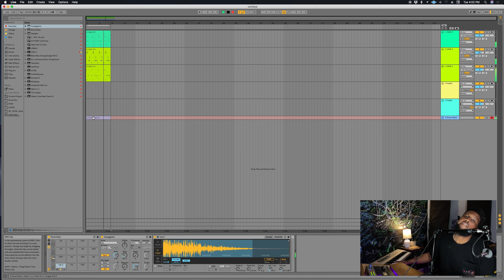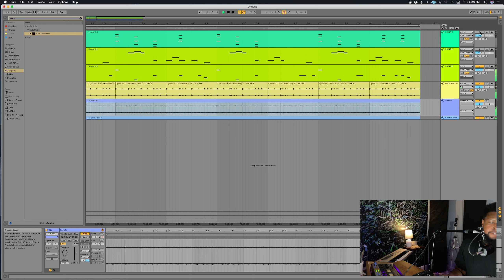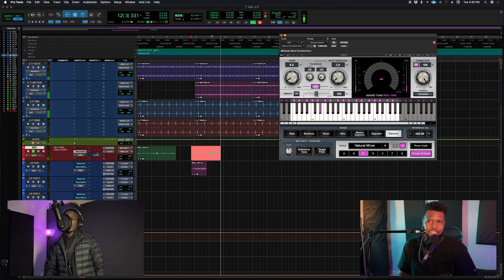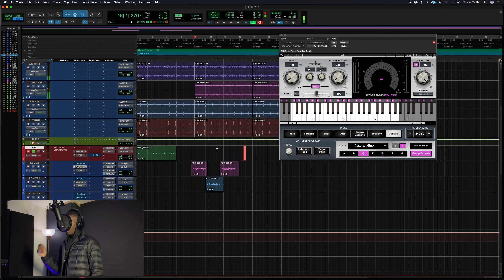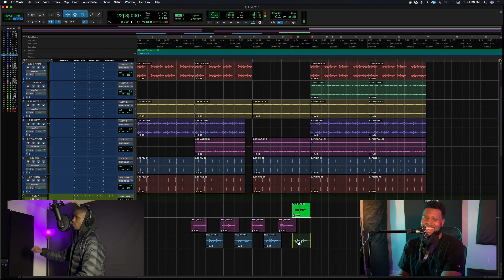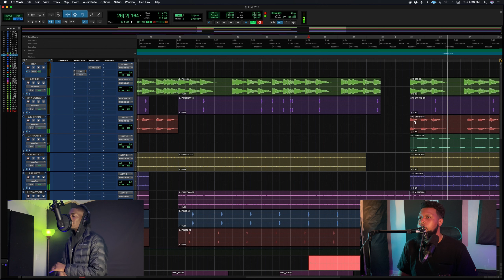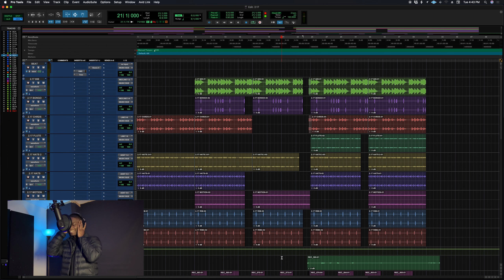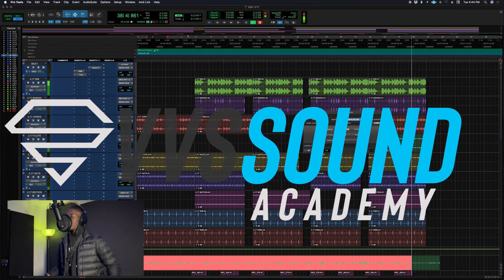Pro Tools Rap Production and Vocal Recording! The Cookup Episode 1!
From production to writing, to recording, here it is. The behind the scenes look at what it takes to make a Diamond. You Ready?

Diamonds ONLY

-VV